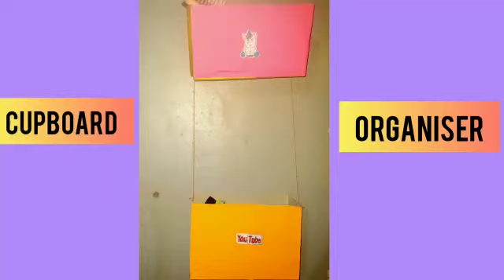How to make a cupboard Organizer...